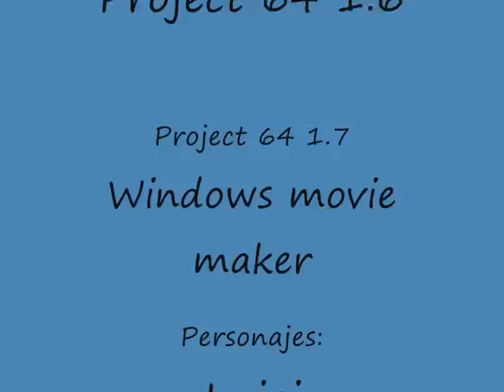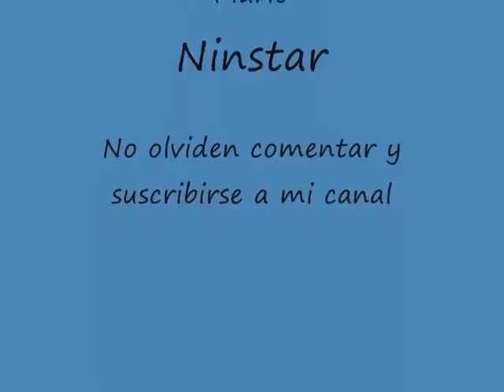Mario y el misterio del espejo capitulo 10 - ¡Ninstar al rescate!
Mario y Luigi están a punto de morir,pero...